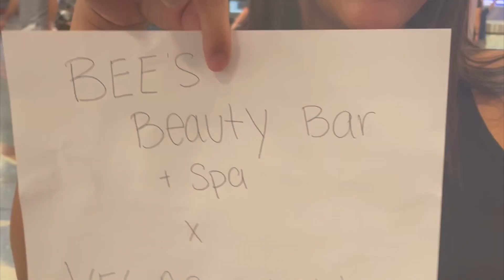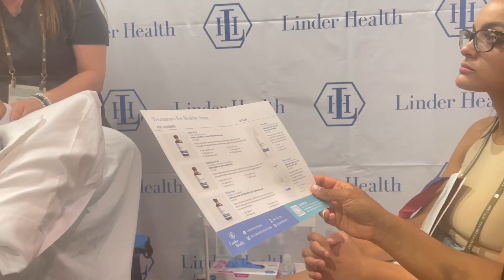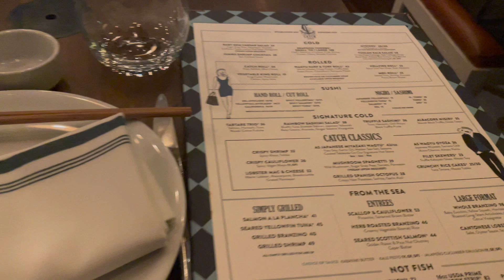We In Vegas Babyyy Vlog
Happy Tuesday 🌹 I hope y’all enjoying your day! All y’all ready for a dose of Z today!